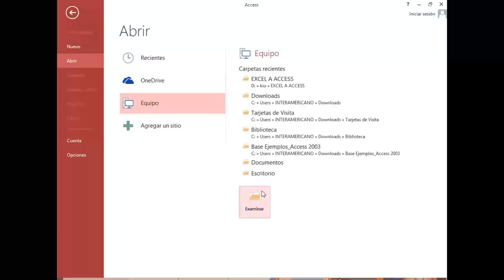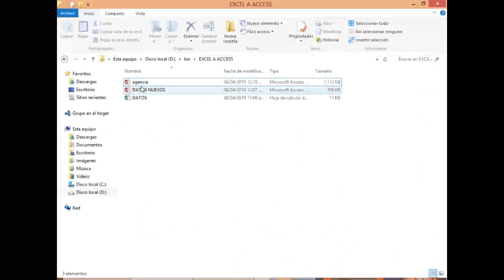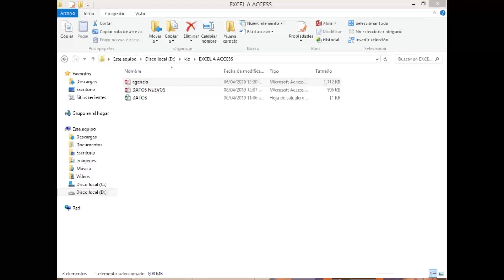COLOCAR SEGURIDAD CON CONTRASEÑA (password) A ACCESS TUTORIAL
Aprenderemos a colocar contraseña o password a nuestra base de datos en access.
Es muy importante si queremos seguridad en nuestros datos.